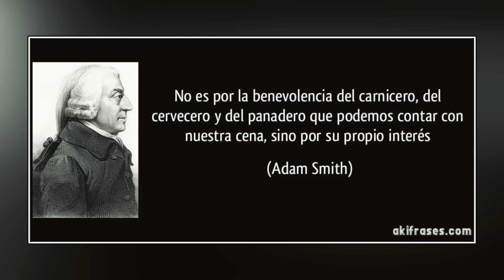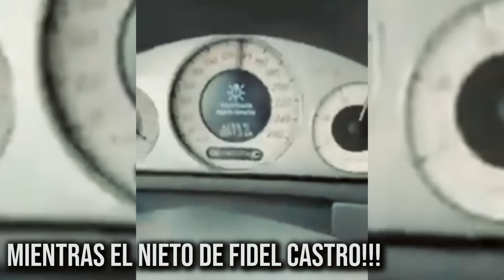RESIDENTE todo GRATIS CALLE 13 || La MENTIRA de la EDUCACIÓN GRATUITA